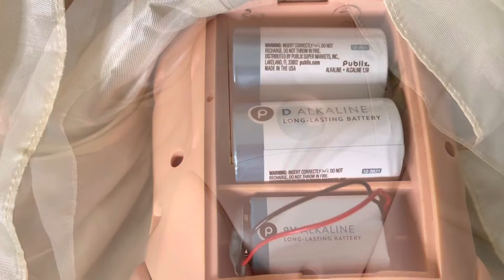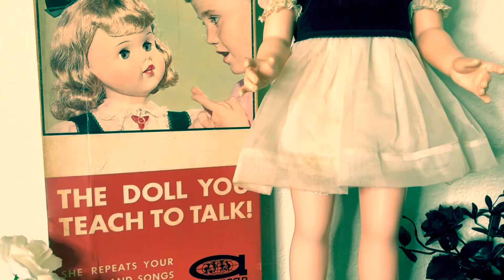1965 Loaded Batteries in Little Miss Echo SHE WORKS after 55 Years....August 19, 2022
After loading batteries into a doll who sold in 1965, little Miss Echo, amazed that she still actually works. Her recorder has a slight short and the volume is a little low the battery cables may need cleaning or there may be a slight of wire that’s not connected. She is worth all the investment to have her repaired. Maybe I could even repair her. Thrilled that she works enjoy the video thank you for viewing.